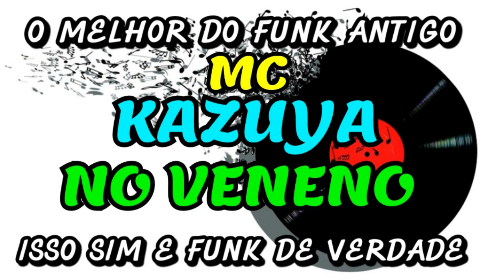FUNK ANTIGO : MC KAZUYA - NO VENENO